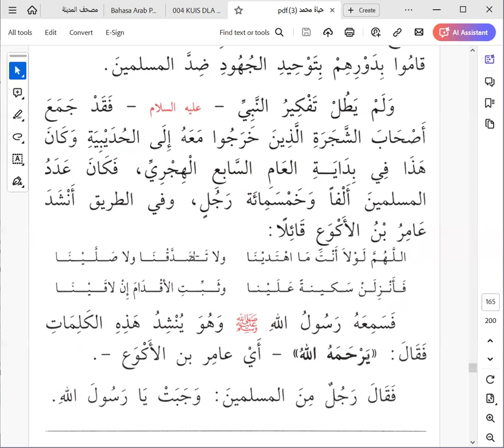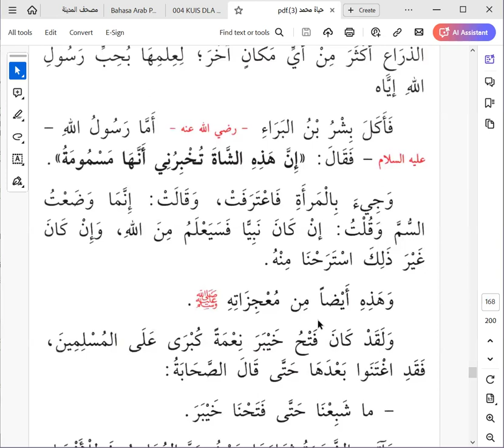Hayatu Muhammad 22 Juli 2024